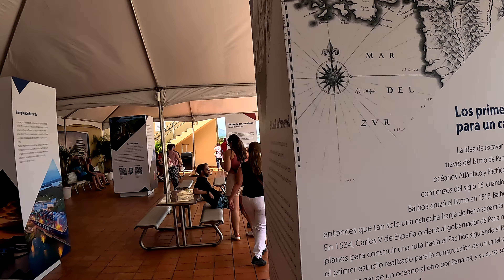Viagem Panamá - Cuba - Abril/Maio 2023 parte 38